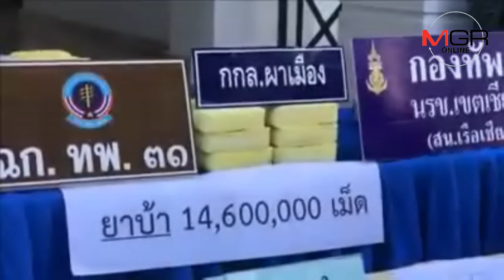ทร.เฝ้าระวังเข้ม-ติดกล้องอินฟราเรดส่องน้ำโขง สกัดแก๊งยานรกทะลักหลักล้านถี่ยิบ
29/10/2018  ทร.เฝ้าระวังเข้ม-ติดกล้องอินฟราเรดส่องน้ำโขง สกัดแก๊งยานรกทะลักหลักล้านถี่ยิบ
เชียงราย – ผบ.กองกำลังผาเมือง นำทีมแถลงโชว์ยึดยาบ้าตีตราว้าล็อตมหึมาเกือบ 15 ล้านเม็ด ด้าน นรข.เขตเชียงราย ยืนยันคุมเข้มน้ำโขง-สามเหลี่ยมทองคำ เพิ่มทั้งกำลังพล-อาวุธ พร้อมกล้องอินฟาเรด ส่องสกัดยานรกทะลักหลักล้านถี่ยิบ